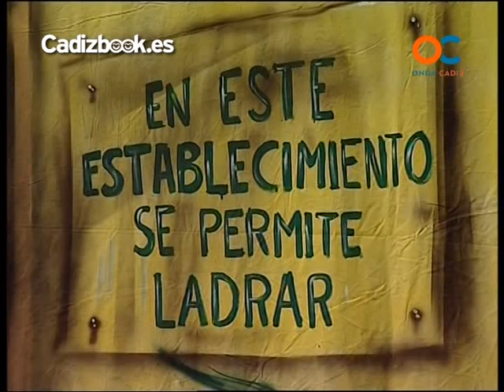Chirigota - Los Achuchaos - Preliminares